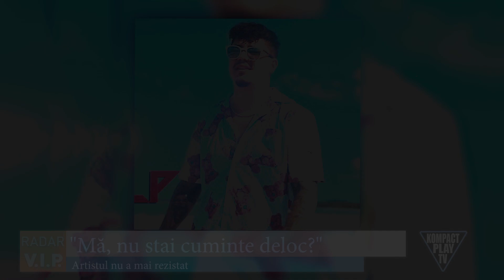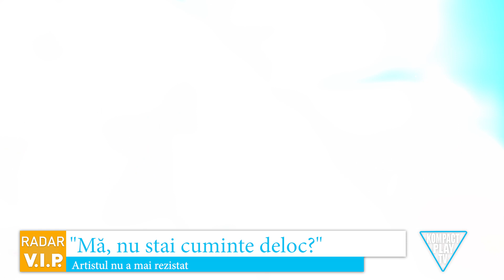Bogdan de la Ploiești, ironie publică la adresa lui Tzancă Uraganu